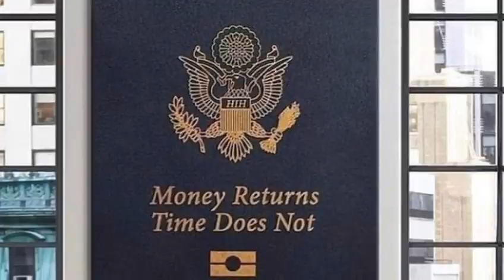Paradise LYFE | Adventures in Paradise | Sosua | Dominican Republic